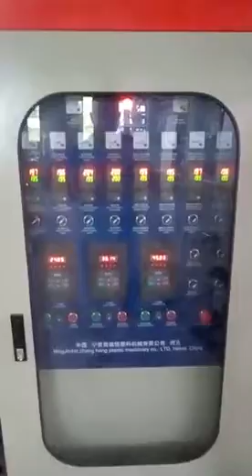Double head film blowing machine 双机头吹膜机